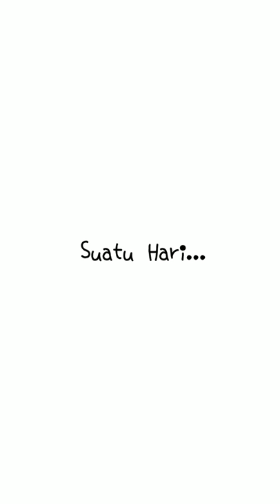[Short Comic] Donut getting jealous over a doll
DONUT SO CUUUUTEEEEE, I CAAAN'T HUAK HAAKH HOOKH KEKEKEKEKEKEK